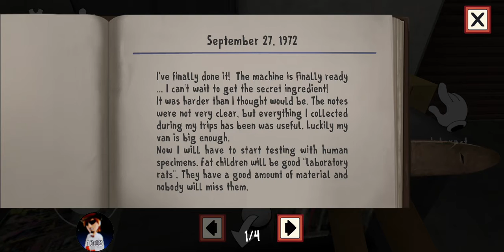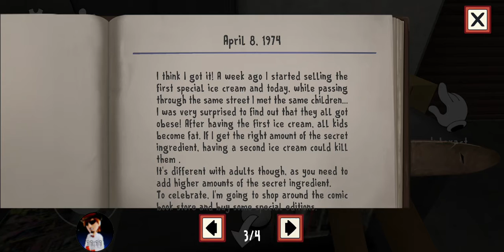Ice Scream driver chased us around ending p:10 escaping!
playing Ice Scream the game. chased around by the ice cream man part:10 ending . Getting away from the ice Scream man. some commentary